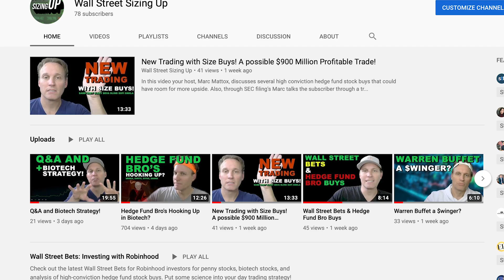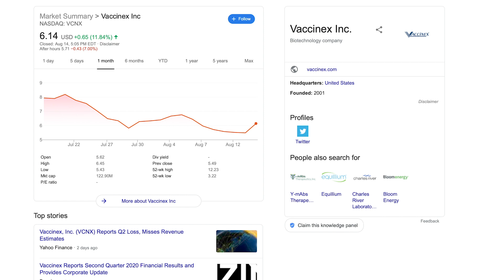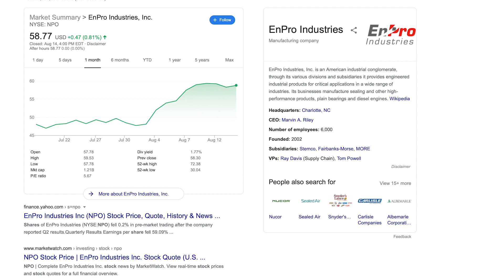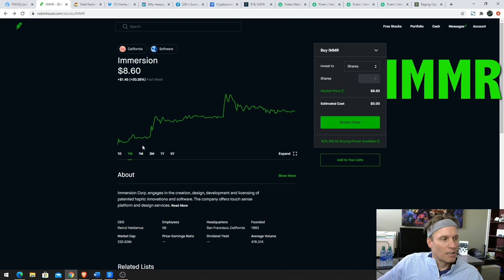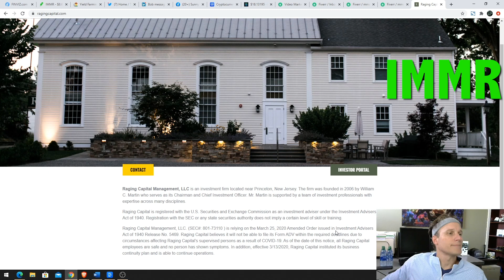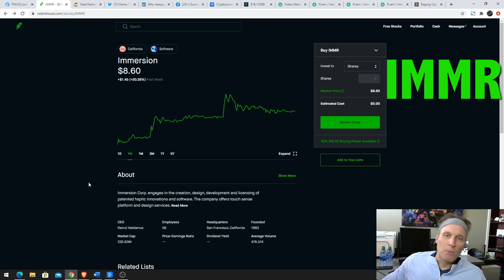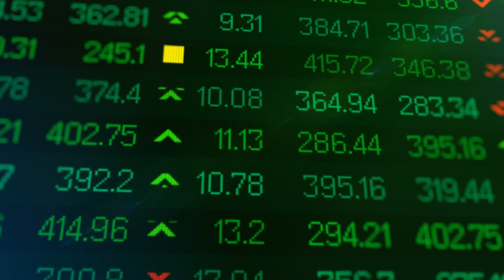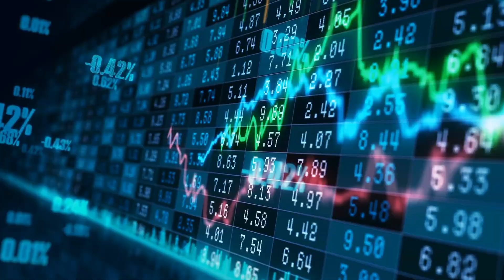44% Return in 25 Days from Top Hedge Fund Stock Picks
Today, we look back at our three and four star hedge fund stock picks from the inception of the Wall Street Sizing Up channel. We did this to find out if Hedge Funds are more informed and more well connected and if their high conviction stock purchases increased or decreased in value since mentioned on the channel.

Clearly, results will vary on what strategy the viewer may have used ie. swing trading, sniping, etc, and also when the highly convicted hedge fund may have divested of the position.

If they viewer kept the individual stocks from when we mentioned , analyzed, rated and  recorded the video about said stock the return would be approx 44% within the first 25 days. Hedge Funds had a few big misses to the downside, but had a more large increases to the upside showing that for the most part hedge funds and investment funds do have great success. And they should, it's their job and their duty to their shareholder to bring in out sized returns.

Our bonus coverage is of a good stock in a great sector - software for wearables, AR and AI. I hope you enjoy the episode as much as I did making it.

WALL STREET SIZING UP is a YouTube channel passion project devoted to the best of wall street bets for wall street bulls, where we follow the smart money and consider the high conviction, most recent buys of large hedge funds. We hack insider knowledge for key wall street news and help you stay  one up on wall street.

We filter through 13D and 13G SEC filings daily of publicly traded stocks to help you understand how the insider buys could benefit you and your stock portfolio. The channel doesn’t show you how to trade stocks, but we do show you the best stocks to trade per what the professional insiders are buying for their billion dollar investment funds.

📈 $Cashtags & Tickers Mentioned: $IMMR

The stocks talked about on the channel can be used for swing trading and/or short term investing depending on the nature of the stocks past performance and your personal trading strategy. Again no stock trading professional is perfect so please employ good risk management strategies to protect your downside while understanding your upside can be high, but don’t get greedy if you want to make money in the stock market.

Let us find the stocks that could soon hit the Cialis hard! 💉

📌Tired and Dejected, Cheer Yourself Up by Supporting the Channel Below:
🎁Bitcoin/BTC - 3P3EDwZkndsh6UKZkMVF4Bd4mRn2f8MFky
🎁Ethereum/ETH - 0x3e9D444Ff13b6Ea590168cF502cbe36e573F8946

Giving Back: One Free Robinhood Stock!

🔥Wall Street Sizing Up places an emphasis on multiple trading strategies, small cap stocks, Penny Stocks,, Biotech Stocks, and Pharmaceutical Stocks.

Some of the links on this web page are affiliate links, meaning, at no additional cost to you, I may earn a commission if you click through and make a purchase and/or subscribe. Commissions earned will be used towards growing and maintaining our continued commitment to our team and to you the trader.